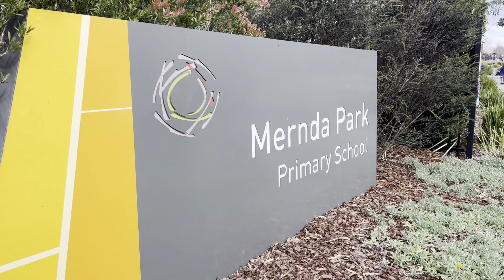99 Riverdale Blvd. Mernda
99 Riverdale Blvd. Mernda